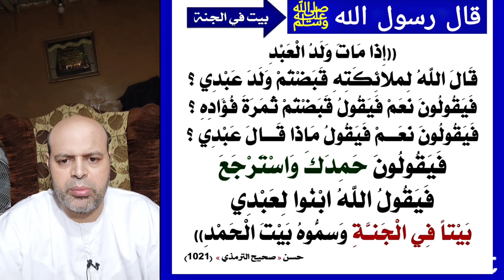أن رسول الله ﷺ قال: إذا مات ولد العبد، قال الله لملائكته: قبضتم ولد عبدي؟ فيقولون: نعم، فيقول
عن  أبي موسى أن رسول الله ﷺ قال: إذا مات ولد العبد، قال الله لملائكته: قبضتم ولد عبدي؟ فيقولون: نعم، فيقول: قبضتم ثمرة فؤاده؟ فيقولون: نعم، فيقول: فماذا قال عبدي؟ فيقولون: حمدك، واسترجع، فيقول الله تعالى: ابنوا لعبدي بيتًا في الجنة، وسموه: بيت الحمد[1]رواه الترمذي، وقال: حديث حسن.
قوله ﷺ: إذا مات ولد العبد الولد يطلق على: الذكر والأنثى، فالذكر يقال له: ابن، والأنثى يقال لها: بنت، فهذا الحديث يصدق على: ما إذا مات له بنت، أو مات له ذكر، وكذلك أيضًا: هنا لم يحدد ذلك في حال الصغر، ما قال: صغير، أو دون البلوغ، وإنما قال: إذا مات ولد العبد، فهذا يعني: أنه ولو كان كبيرًا، أو صغيرًا، فيصدق عليه هذا
محمود منصور